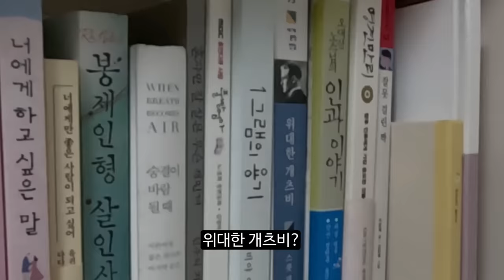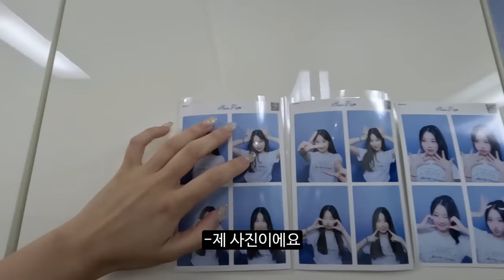겨드랑이 VS 함몰유두